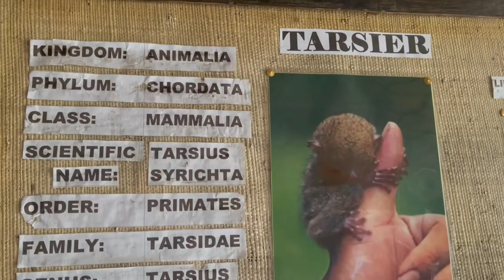Facts about Tarsier | Alam mo ba?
This is a short video about Tarsier and my close encounter. This video contains important facts about Tarsier.